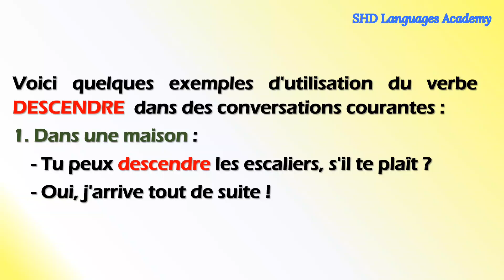Le verbe DESCENDRE un verbe très polyvalent dans les conversations courantes.